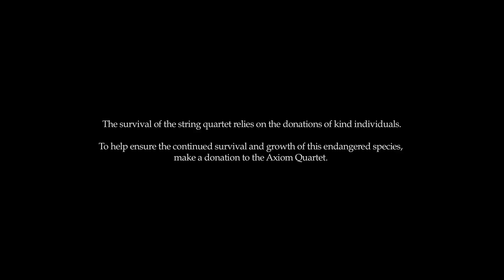"The Endangered String Quartet"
Film by Kenya Gillespie
Written by Kenya Gillespie and Karl Blench
Voiced by Karl Blench

Music performed by Axiom Quartet
Viola - Nina Bledsoe
Cello - Patrick Moore
Violin - Dominika Dancewicz
Violin - Ingrid Gerling Hunter

Music
"Take Five" by Paul Desmond
"Pur Ti Miro" by Claudio Monteverdi